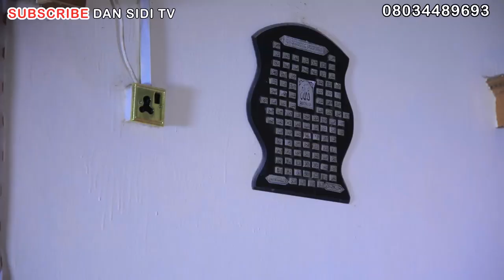DAN SIDI EPISODE 9 ORIGINAL HD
birnin masoya
hausa songs
hausa film
hausa music
hausa comedy
hausa songs 219
hausa movies
hausa bluefin
hausa batsa video
hausa bakwai
hausa batsa
hausa bura da duri
hausa algaita
hausa audio